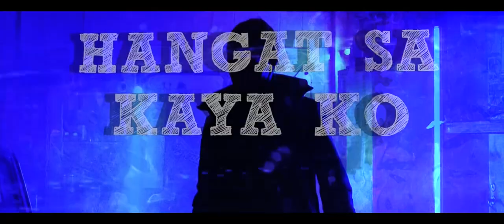Kaya Ko Pa - Petsanity (Prod by NEXXFRIDAY)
Mix and Mastered by:  Nexxfriday
Written and Performed by: Petsanity

Stream my songs!! ❤